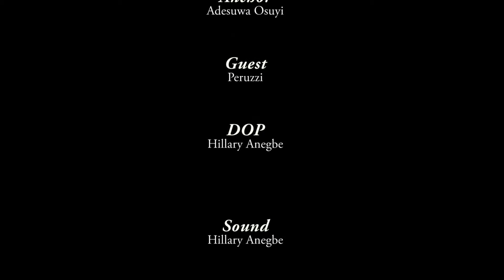NIGERIAN MUSIC IS THE NEW WAVE - PERUZZI VIBEZ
DMW artist Perruzi Vibez speaks on the Nigerian music scene, his works and upcoming projects on entertainment weekly with Adesuwa